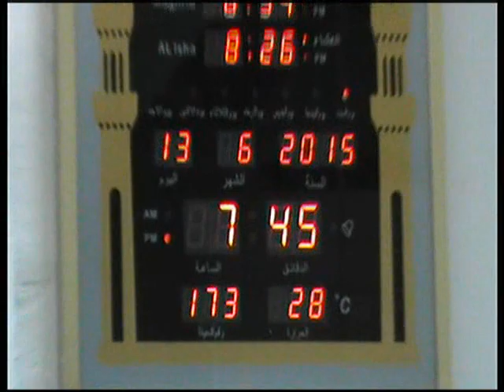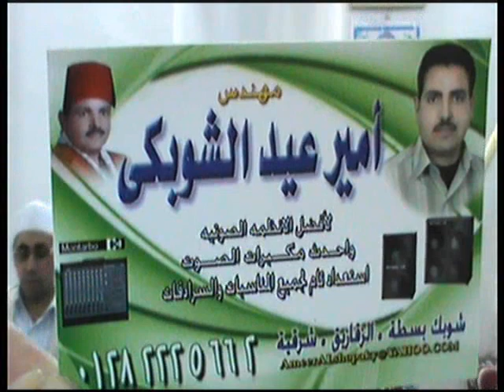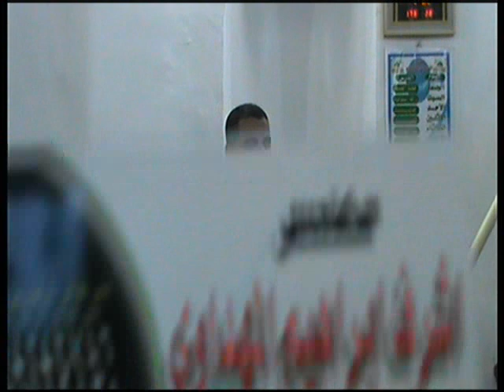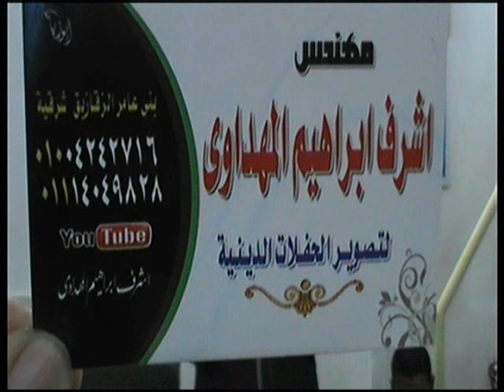يا جماعه التلاوة دى لها مذاق خاص تعالوا نشوف ونسمع مع بعض